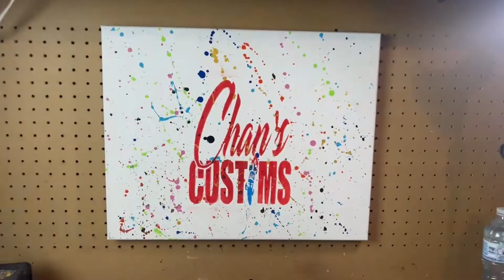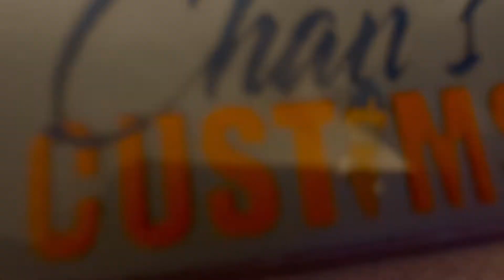New York Giants Custom Air Force 1's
1 OF 1 Air Force 1'S New York GIANTS THEMED
Music/ instrumental: Pushin P- Gunna